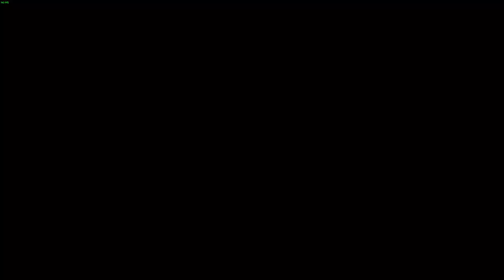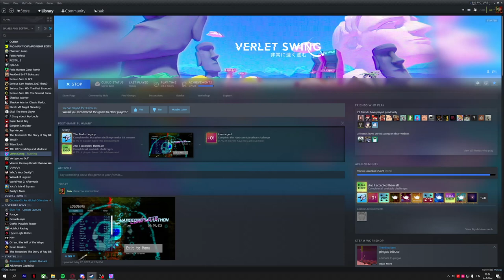Verlet Swing - The Bird's Legacy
speedrun in under 15minutes

THE ACTUAL RUN BEGINS IN 1:36

I got 100% in verlet swing but
unfortunately i didn't get the harcore marathon challenge on video, but i completed it!

0:00 Fail, accidentally ended up on this video
1:36 The Bird's Legacy